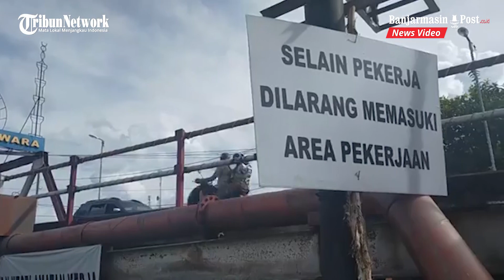Pembangunan Siring Paliwara Amuntai Masih Terus Dikerjakan